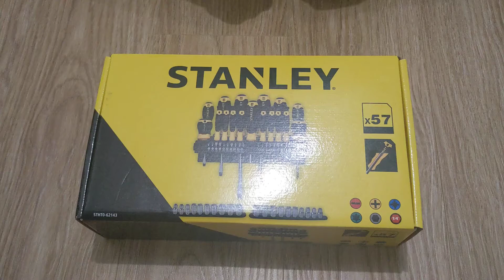Розпакування набір викруток Stanley з Rozetka